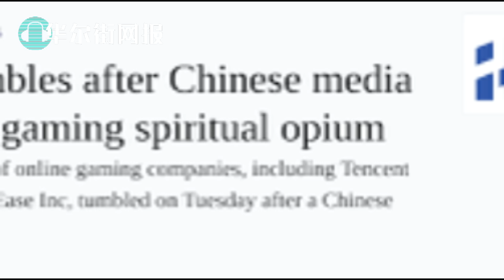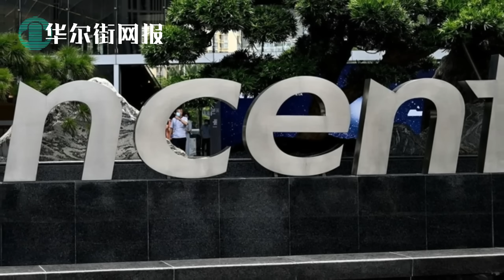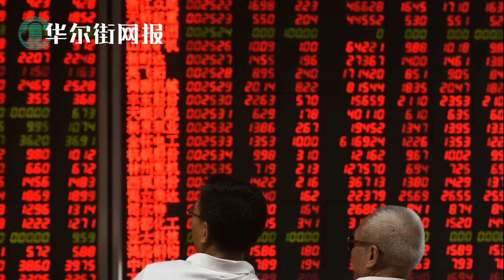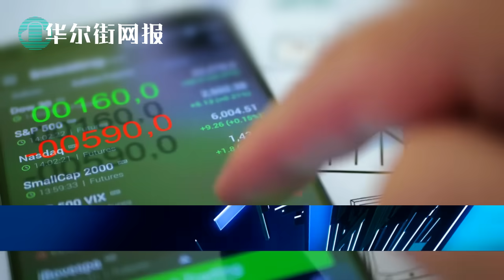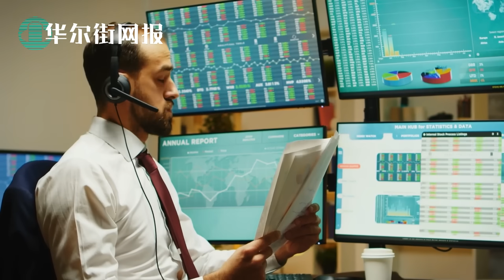官媒斥网游精神鸦片血洗腾讯股价，午后删文改了又重发；奥委会启动调查中国选手戴毛泽东徽章领奖；不准停靠上海！北京要求德国澄清护卫舰穿越南海意图；科教大跌后外国投资者增持中国股票；韩国申诉中国选手喊脏话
官媒斥网游“精神鸦片”血洗腾讯股价，午后删文改了又重发
奥委会启动调查中国选手戴毛泽东徽章领奖： 要求中国提供报告
北京：德国需澄清护卫舰穿越南海意图 否则不准停靠上海
彭博：科技教育行业大跌后 外国投资者增持中国股票
韩国正式提申诉抗议中国选手比赛中大喊脏话